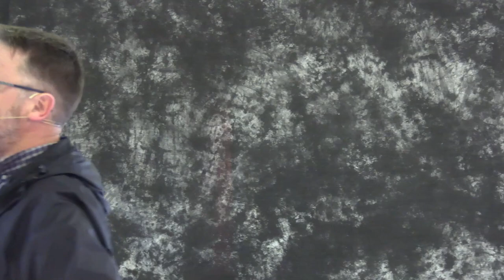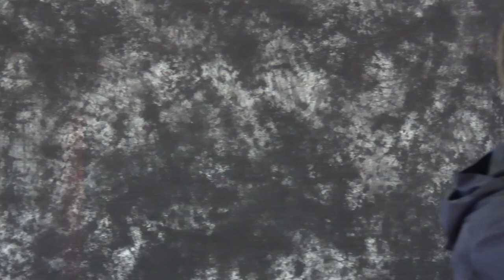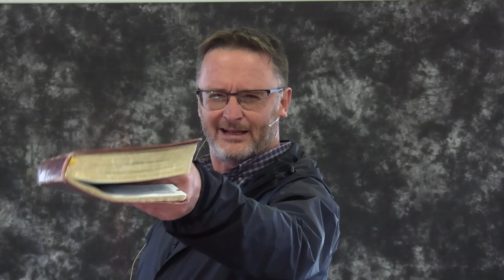Die belangrikse openbaring van God se karakter? (Riekert Botha)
Riekert Botha 2021 - Deel 2

Welkom by Tygerberg Gesinskerk! Indien jy vir die eerste keer inskakel, vul gerus die kontakvorm hier onder in as jy wil hê ons moet met jou kontak maak.